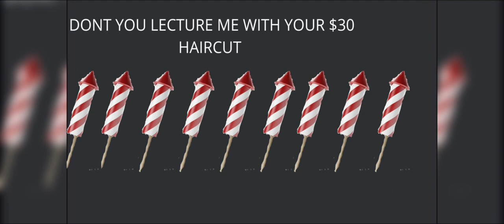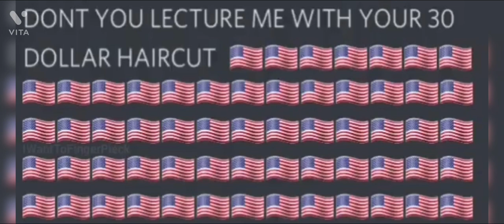4TH OF JULY EDITION | DONT YOU LECTURE ME WITH YOUR $30 HAIRCUT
Sounds and music credits